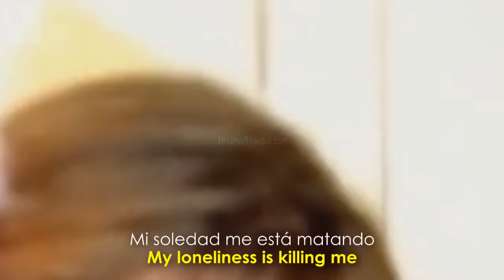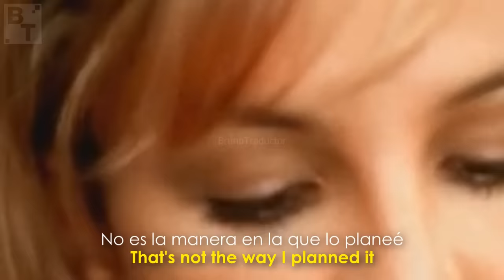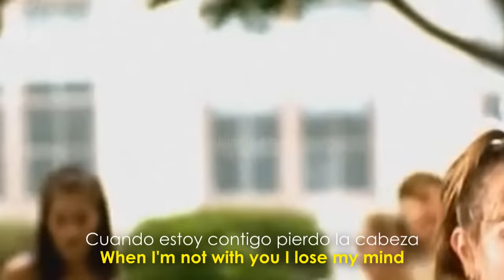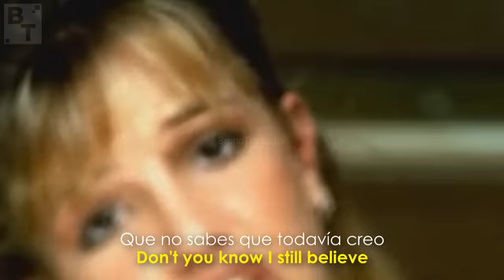Britney Spears - Baby One More Time // 𝗡𝗨𝗘𝗩𝗢 𝗩𝗜𝗗𝗘𝗢 𝟰𝗞 𝗘𝗡 𝗗𝗘𝗦𝗖𝗥𝗜𝗣𝗖𝗜𝗢́𝗡